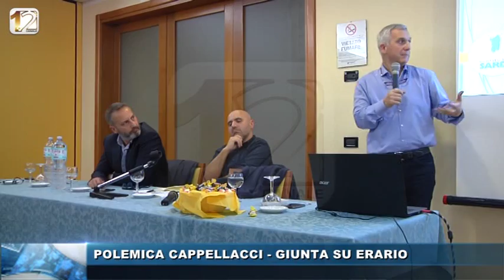POLEMICA CAPPELLACCI GIUNTA SU ERARIO